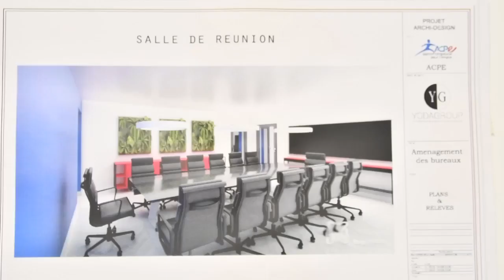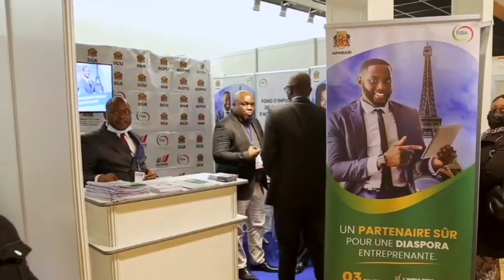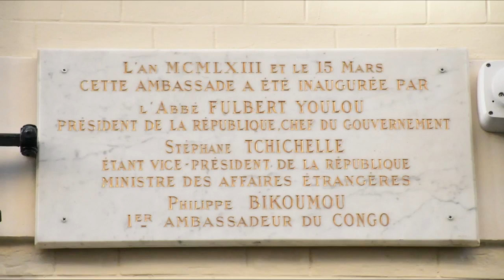FRANCE / VISITE DE LA DIRECTION GÉNÉRALE ACPE